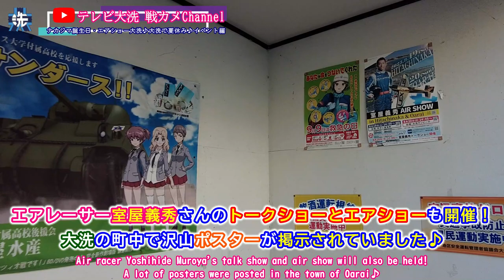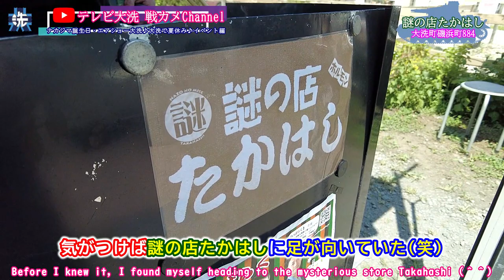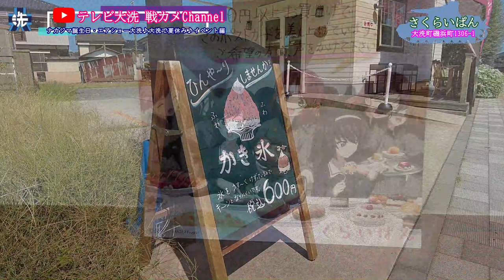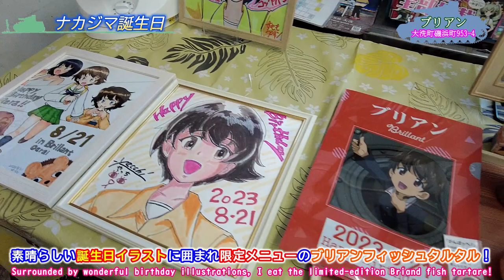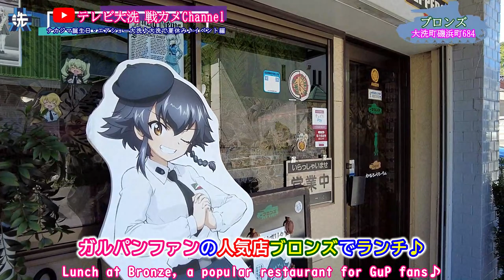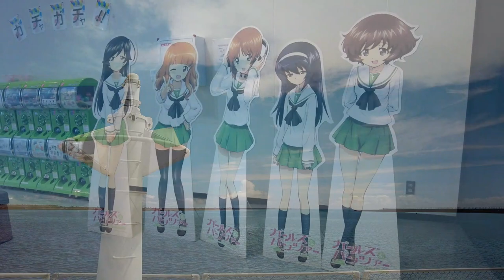ナカジマ誕生日・エアショー大洗♪大洗で夏休み♪イベント編☆ガルパン聖地巡礼☆【2023年8月20日～21日】ガルパン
大洗で夏休み前編
☆ガルパン聖地巡礼☆大洗の夏！ガルパンの夏！大洗で夏休み♪週末編【2023年8月18日～19日】

2023年8月18日から21日まで3泊4日で大洗の夏休みを満喫！
今回は夏休み後編としての紹介します♪
平日大洗、イベントの大洗そしてナカジマ誕生日と充実した夏休みでした♪

Enjoy summer vacation in Oarai for 3 nights and 4 days from August 18th to 21st, 2023!
This time I will introduce it as the second part of summer vacation ♪
Weekdays in Oarai, events in Oarai, and Nakajima's birthday made it a fulfilling summer vacation♪

SpecialThanks
室屋義秀
大里明
杉山潔
＠セーラーチュチャ
＠すももプリン

大洗町
大洗町観光協会
IBARAKI INTERNATIONAL FISHING FESTIVAL
LEXUS / PATHFINDER AIR RACING
クローゼット
味の店たかはし
謎の店たかはし
さくらいぱん
ヴィンテージクラブむらい
ORACLE大洗
ブロンズ
ガルパン喫茶パンツァーフォー

こちらの動画も
☆ガルパン聖地巡礼☆夏開幕！大洗港「海の月間」イベント♪聖グロの夏！オレンジペコ誕生日も祝おう♪【2023年7月9日～10日】

☆ガルパン聖地巡礼☆ただいま！平日も楽しい大洗♪ようこそ世界のガルパンファン！【2023年6月7日～8日】

☆ガルパン聖地巡礼☆そうだ！大洗へ行こう♪春の週末も大洗は楽しい！【2023年4月21日～23日】大洗町・ひたち海浜公園

☆ガルパン聖地巡礼☆春だ！桜だ！大洗だ！週末の大洗はいいぞ！【2023年4月1日～2日】

☆ガルパン聖地巡礼☆平日の大洗はスペシャルウィーク！今年も大洗は楽しいぞ♪【2023年2月8日～9日】

☆ガルパン聖地巡礼☆大洗は萌えているか！年末年始も大洗は楽しいぞ♪【2022年12月27日～29日】

☆ガルパン聖地巡礼☆あんこう祭2022の翌日平日の大洗もいいぞ！ノンナさん誕生日【2022年11月21日】

☆ガルパン聖地巡礼☆ドゥーチェ！ドゥーチェ！秋の平日大洗とアンチョビ誕生日【2022年9月22日～23日】garupan

【ガルパン聖地巡礼】大洗海楽フェスタ開催！大洗はじまりの場所はここから♪【2022年6月19日～20日】

☆再アップ☆【ガルパン聖地巡礼】開け！夏へのトビラ！週末の大洗を楽しもう♪ただいまミッション開始です！【2022年5月27日～29日】

【ガルパン聖地巡礼】平日の大洗☆夜の大捜査線☆大洗は夜も昼もいいぞ！【2022年1月18日～20日】コロナが落ち着いたら皆で大洗に帰ろう

【ガルパン聖地巡礼】ただぃま～★大洗！クリスマスも冬も大洗は最高です！【2021年12月25日～27日】

★大洗誕生日イベント動画
【ガルパン聖地巡礼】ドゥーチェ！ドゥーチェ！アンチョビ誕生日　秋の大洗もノリと勢い♪【2019年9月23日～24日】

【ガルパン聖地巡礼】ダージリン様令和最初の誕生日、秋の大洗もお祭り気分！【大洗町】

★大洗町のお店をまとめました～♪

【ガルパン聖地巡礼】コロナに負けない！初夏の平日LOVE大洗【2021年6月9日～11日】

【ガルパン聖地巡礼】❀桜満開❀大洗　ガルパン最終章第3話と共に今年もパンツァーフォー！【2021年3月27日～29日】

【ガルパン聖地巡礼】今年もありがとう大洗♪聖夜直前ゆく年くる年大洗はいいぞ！【2020年12月19日～20日】

【ガルパン聖地巡礼】週末の大洗は楽しい！大洗ただいまミッション♪状況開始！！！【2020年11月27日～29日】

【ガルパン聖地巡礼】ただいま！大洗♪大洗ただいまミッション開始です！！！【2020年10月19日～20日】

★大洗イベント動画
【ガルパン聖地巡礼】☆大洗あんこう祭２０２２☆3年ぶりのノリと勢いが帰って来た！みんな！ただいま～大洗！【2022年11月20日】

【聖地巡礼】2016年3月20日～21大洗海楽フェスタ【ガールズ＆パンツァー劇場版】

【ガルパン聖地巡礼】戦車！コスプレ！そして宴！あんこう祭は最高だぜぇ～♪【2017年11月19日第21回大洗あんこう祭】

【ガルパン聖地巡礼】あんこう祭　2019 戦車に痛車そしてコスプレ！大洗はいいぞ！【2019年11月16日～17日】

【ガルパン聖地巡礼】あんこう祭　海楽フェスタ　ガルパンキャラクター誕生会　大洗イベント総集編【コロナに勝って大洗へ帰ろう】

週末大洗
平日大洗
ガールズ＆パンツァー
ガルパンはいいぞ！
大洗はいいぞ！
あんこう祭
海楽フェスタ
大洗　ガルパン
大洗女子学園
アンツィオ高校
聖グロリアーナ
サンダース大付属
知波単学園
BC自由学園
継続高校
自衛隊
陸上自衛隊
海上自衛隊
航空自衛隊
海上保安庁
茨城海上保安部
アメリカ軍
イギリス軍
イタリア軍
フランス軍
ポーランド軍
ソ連軍
ロシア軍
フィンランド軍
スペイン軍
オーストラリア軍
ガールズ＆パンツァー最終章
ガールズ＆パンツァー劇場版
ガールズ＆パンツァー４DX
ガルパン４DX
ガルパン最終章ブルーレイ
ガルパン最終章DVD
4DX
ウサギさん
カメさん
アリクイさん
カモさん
サメさん
レオポンさん
大洗チャンネル
肴屋本店
浅野丸
ガルパン沼
寝そべり
痛車
ガルパン　コスプレ
梅
茨城県
ガルパン最終章第4話
公開日2023年10月6日
ヴァーチャル大洗

ガルパンキャラクター誕生日
6月6日　 秋山優花里 ゆかりん誕生日
6月22日　 武部沙織 さおりん誕生日
9月1日 　冷泉麻子 誕生日
10月23日　 西住みほ 誕生日
12月16日　 五十鈴華  誕生日

7月10日　オレンジペコ誕生日
9月17日　ダージリン誕生日
9月23日　アンチョビ誕生日
12月19日　カルパッチョ誕生日

1月1日　角谷杏誕生日
1月10日　カエサル誕生日
1月15日　カトラス誕生日
1月17日　ケイ誕生日
1月27日　玉田環誕生日
1月28日　平井花子誕生日
1月31日　カチューシャ誕生日
2月10日　ムラカミ誕生日
2月27日　ラム誕生日
3月5日　園みどり子誕生日
3月6日　逸見エリカ誕生日
3月22日　赤星小梅誕生日
3月25日　ツチヤ誕生日
3月26日　久保田りん誕生日
3月31日　長谷川タツ誕生日
4月1日　役人誕生日
4月4日　島田千代誕生日
4月9日　祖父江誕生日
4月15日　川嶋家父誕生日
4月20日　マリー誕生日
4月23日　安藤誕生日
4月27日　宇津木優季誕生日
5月6日　秋山好子誕生日
5月17日　クラーラ誕生日
5月18日　佐々木あけび誕生日
5月20日　ナオミ誕生日
5月24日　フリント誕生日
7月28日　磯辺典子誕生日
7月29日　西住しほ誕生日
8月21日　ナカジマ誕生日
11月21日　ノンナ誕生日

3月　大洗海楽フェスタ
7月　海の月間イベント
10月　大洗海上花火大会
11月　大洗商工感謝祭
11月　大洗あんこう祭